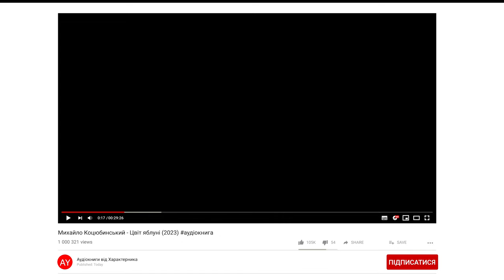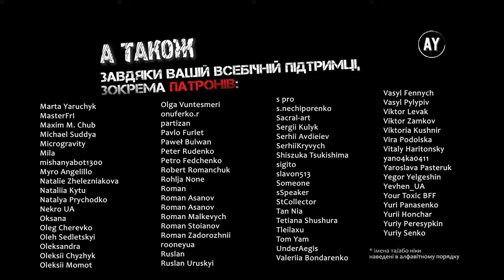Михайло Коцюбинський - Цвіт яблуні (2023)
💿Чи може бути вмирання маленької дівчинки об'єктом холодного спогляданням й нотування письменника?
Імпресіонізм, чуттєвість Коцюбинського вражають... 💿